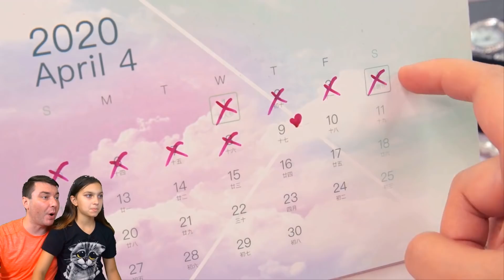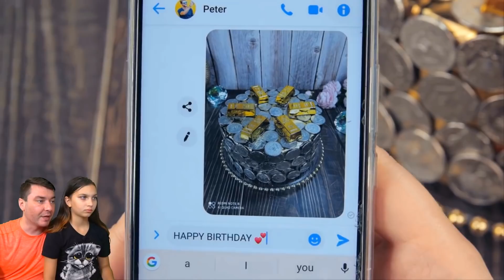СТРАШНЫЙ ЭКСПЕРИМЕНТ, который НЕЛЬЗЯ ПОВТОРЯТЬ! ЧЕРЕПАХА vs УНИЧТОЖИТЕЛЬ! Не ВАУ Челлендж Валеришка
САМЫЕ СУМАСШЕДШИЕ ЭКСПЕРИМЕНТЫ! МАШИНЫ, ПРЕСС, ИЗМЕЛЬЧИТЕЛЬ, АЗОТ, ЛАЗЕР, ЛАВА, УНИЧТОЖИТЕЛЬ! ПОП ИТ и ИЗМЕЛЬЧИТЕЛЬ против ЛЯГУШКА против МЕТАЛ против ТЕХНИКА - уничтожители всего на свете! Расслабляющее видео перед сном! Залип - проиграл! ЭТО ВЗРЫВ МОЗГА! ЧТО ТВОРЯТ: ЛАЙФХАКИ, СЛАЙМЫ, ТРЕНДЫ, ХАЙПЫ, ПРИКОЛЫ и ЧСВ в LIKEE и TIK TOK! ЛУЧШИЙ НЕ СКАЖИ ВАУ ЧЕЛЛЕНДЖ! КТО ЖЕ ВЫИГРАЛ, ВАЛЕРИШКА ИЛИ ПАПА!! Пиши нам! Валеришка мама и папа